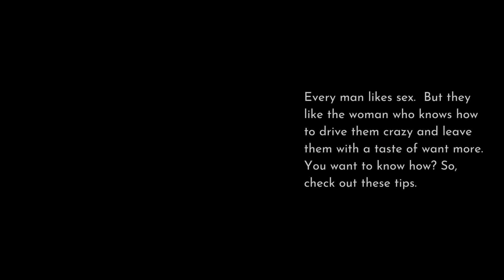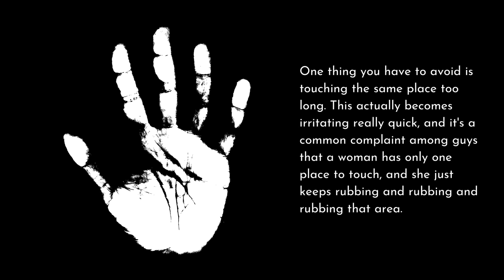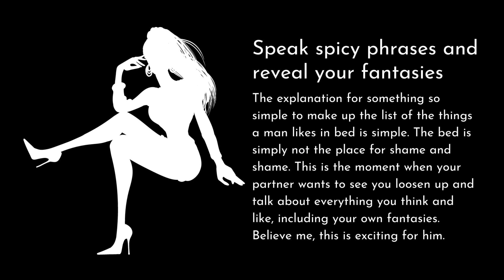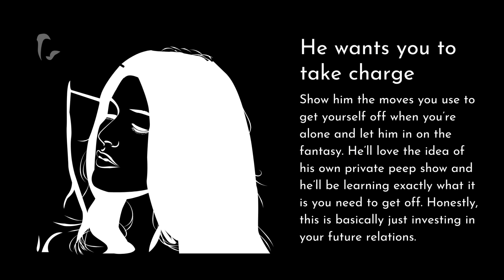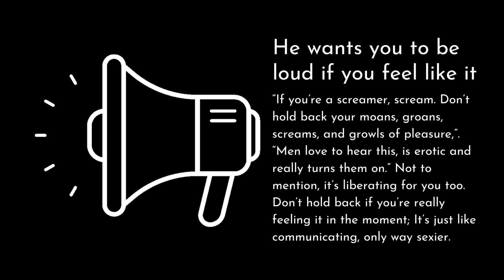Things Men Want Women to Do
What Men Secretly Want
(Men fall in love with women who know this “secret ingredient”)

In This Truth Instrument Video, We Talk About “Things Men Want Women to Do ”.

Leave in the comments what you think about the content and If you have more things men want women to do, you can leave too, to help those looking for tips to do with their boyfriend and generate attraction.

Always remember: Talent does not win over consistency and there are no results without effort!

A big hug.